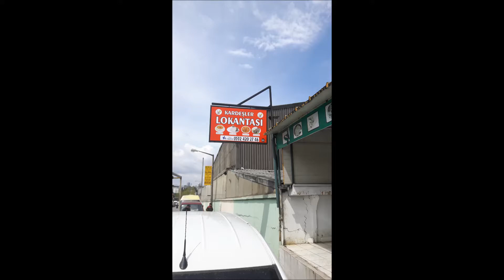0 532 502 93 52- SARIYER - PTT EVLERİ - PASLANMAZ - PLEKSİ KUTU HARF